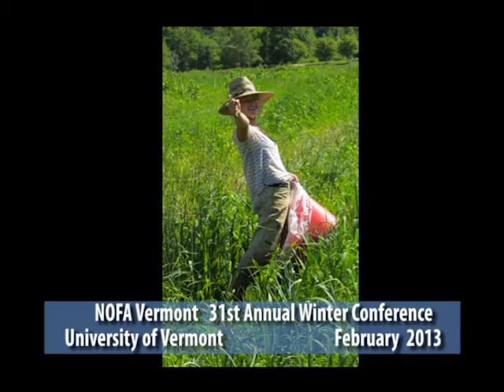NOFA-VT WC 2013 Someday Farm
Presentation by Maria Reade from Someday Farm at the NOFA-VT 2013 Winter Conference.